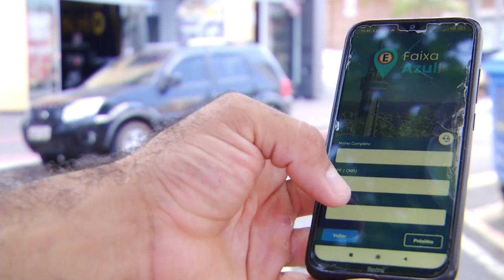Debetran lança “Faixa Azul Digital”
Trânsito: O uso pelo aplicativo facilita o atendimento do serviço prestado em Francisco Beltrão.